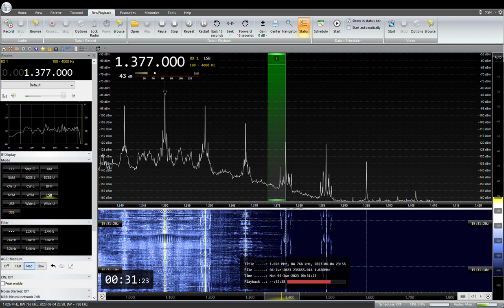1377KHz NHK Yamaguchi R2 JOUC 2023 /06 /05 00: 30 JST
NHK山口R2　JOUC
RX:AIRSPY HF+ Discovery
ANT:303WA-2 , ATU ELEMENT,YOULOOP,  TDF, MLA, ALAM
QTH:SAITAMA JAPAN